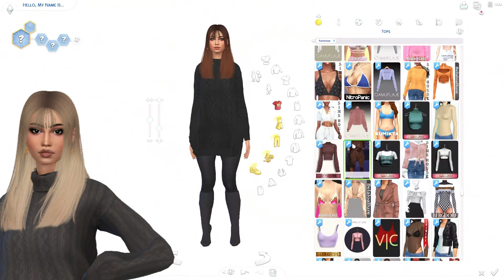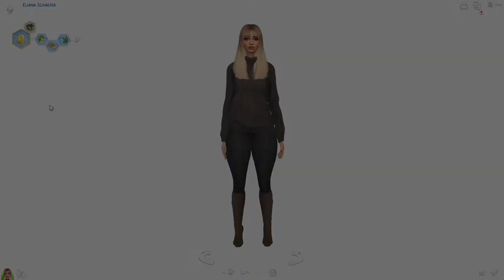WINTER LOOKBOOK - SIMS 4 CAS + CC LINKS & CC FOLDER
Sorry for no lets play today! As I addressed on twitter I would like to take a break from it for a little, I hope you enjoy this lookbook anyhow, thanks so much for your support!

CHANNEL SCHEDULE 👇
Sunday // CAS
Monday // Surprise Video ??
Tuesday //  Surprise Video ??
Wednesday // SPEEDBUILD
THURSDAY // Surprise Video ??
Friday // Let's Play or CAS
SATURDAY // Surprise Video ??

~ MUSIC ~